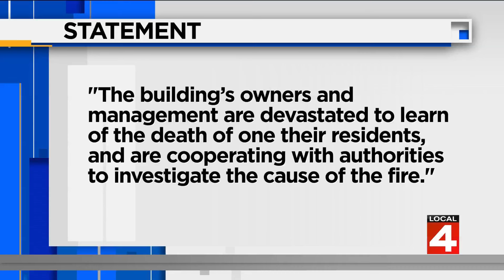1 dead, 2 injured after senior living apartment electrical fire in downtown Detroit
One person is dead after an electrical fire inside a senior living apartment building in downtown Detroit.